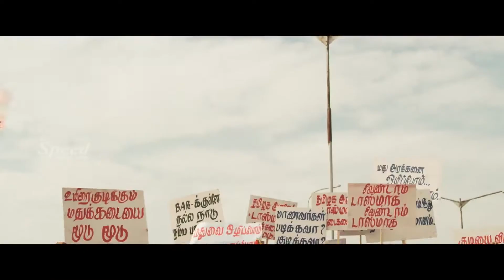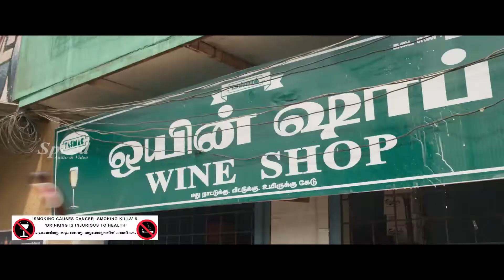Adanga Maru Malayalam Dubbed Movie Scenes Part 4